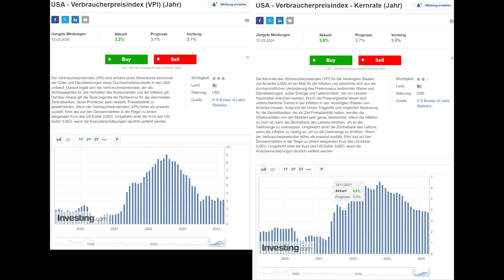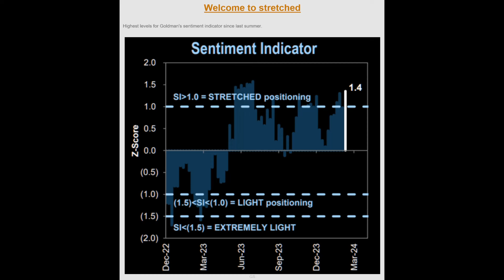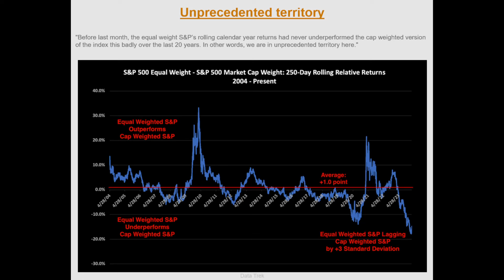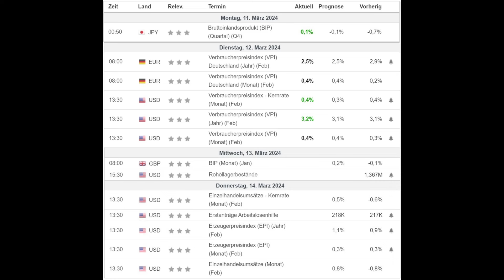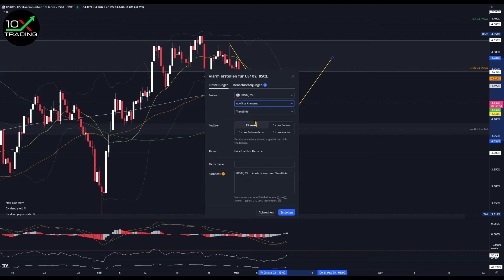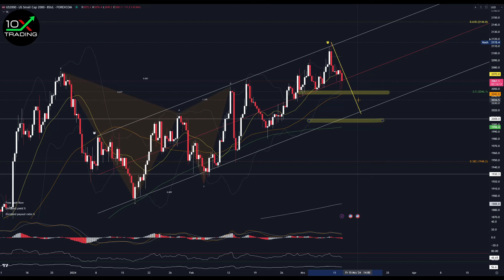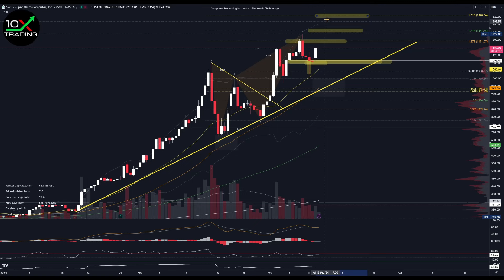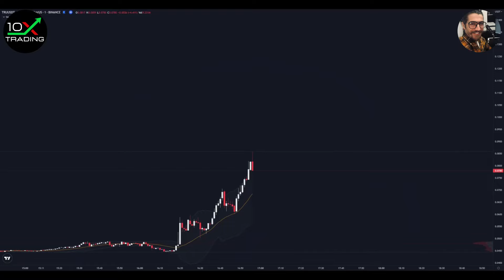AKTIEN - "DIE INFLATION STEIGT..?"😱- BITCOIN - Super Micro - Tesla - Paypal - Gold - China - Crash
👉🏻📖Trading/Mindset Bestseller
"Trading in the Zone" von Mark Douglas (deutsche Version!):

👉🏻🎙️Mein Mikrofon:

0x38C53700A0a4c5a90667de1Dd16EE1BEf3Be24Ad

00:00 Intro
00:23 Inflation zurück?!
04:34 Makrodaten / Grafiken / News
14:47 Bitcoin / Gold
18:49 DXY / US10YY /VIX
23:38 Indizes
32:55 Aktien
38:02 Outro